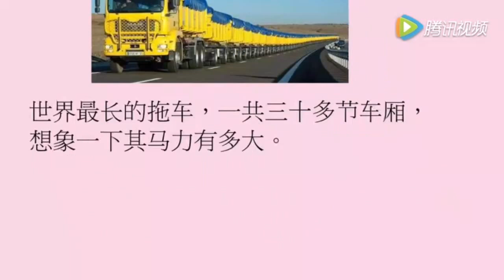strangest vehicles ever made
look at this parade of .you name it